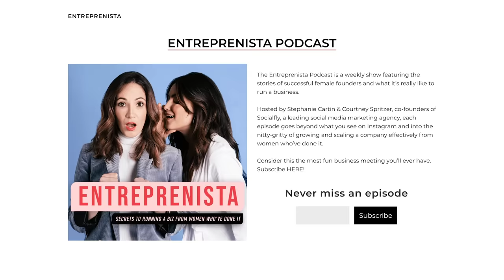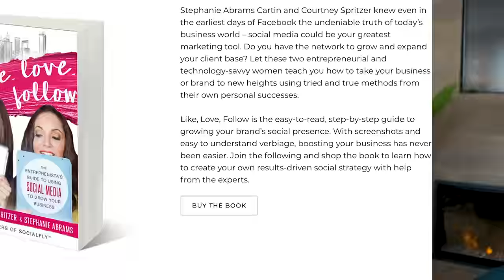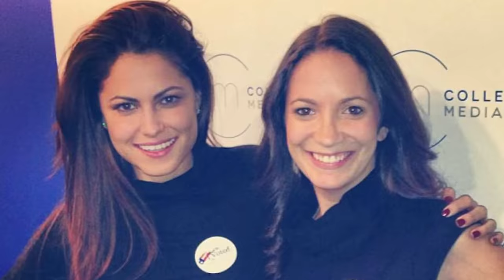Sarah Funk gets social with the founders of Socialfly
Social media is all about being social — and that’s exactly how Socialfly was born. Hear Sarah Funk chat with women co-founders about launching a social media marketing agency in NYC.

When Facebook first sprouted into existence in 2004, college student Stephanie Abrams Cartin got a taste of social media and envisioned a bright future for this new type of communication. But it wasn’t until she met Courtney Spritzer on a flight when the entrepreneurial story really began. They became the co-founders of Socialfly, a successful social media agency in New York City, which has rapidly expanded since launching in 2012, offering all things content marketing — from video production to influencer marketing and everything in between. This dynamic duo also hosts a popular podcast show, Entreprenista, inspiring women entrepreneurs and guiding them through the hustle of running a business. Learn more about their entrepreneurial journey as they encourage aspiring entrepreneurs interested in starting their own venture.